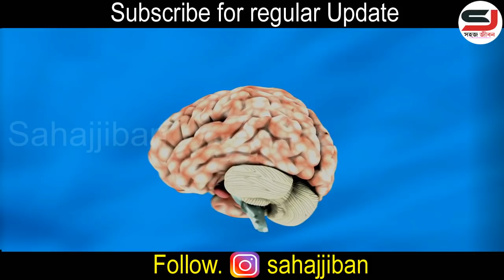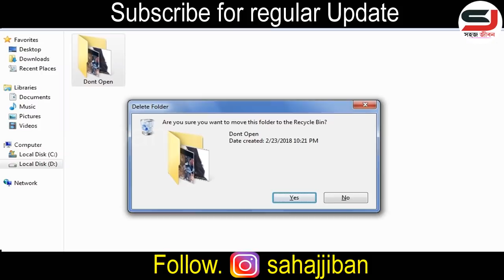কি ভাবে porn দেখা বন্ধ করবেন || how to quit pornography in bangla || porn addiction in bangla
how to quit pornography in bangla, porn addiction in bangla.

You need to want to quit watching porn.
The first part to quitting porn is you really have to want to quit porn. You need to be sick and tired of porn and the sickness that it causes you in order to quit. If you are not committed, you will only be quitting untl the next time you look. Deep inside you have to want to stop.

You have to be willing to try a different way.
Secondly, you have to be willing to do things you haven’t done before. Seriously, if you keep quitting the same way, you’re likely to fail again. To quit, you have to give up what you’ve  been doing and do what you have to do. Have you tried

Join us.